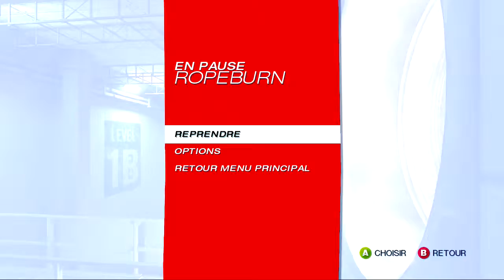Mirror's Edge EP07